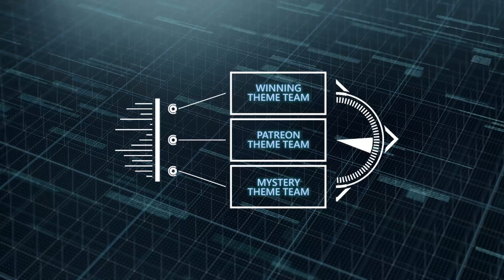FULL POKEMON SEAFOOD TEAM!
Pokemon Seafood Team! Pokemon that could be on a menu!